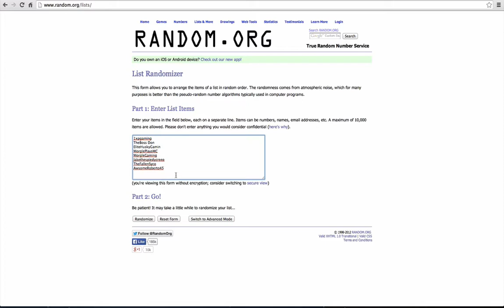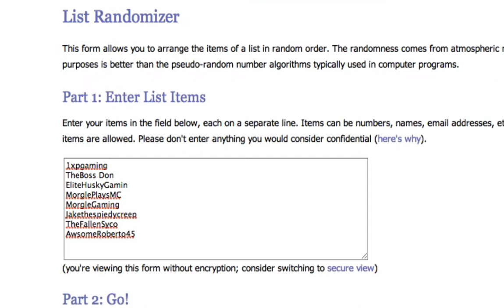Minecraft Shoutout - Shoutout Sunday Episode 3 - Youtube SHOUTOUTS! (Shoutout Giveaway!) "FREE SUBS"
Steps to win at least 5+ subs:

1: Like this video
3: Comment stating why you should win the shoutout
4: Sub to last week's winner

Good Luck!